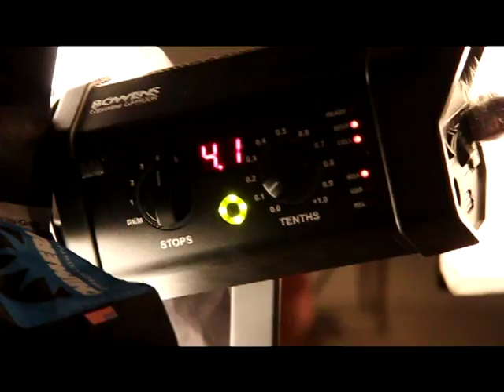Russian plus size model curvy Katalina Gorskikh (12.01.2013)